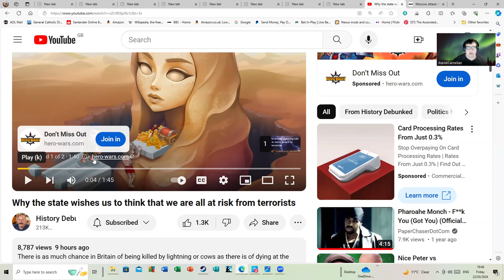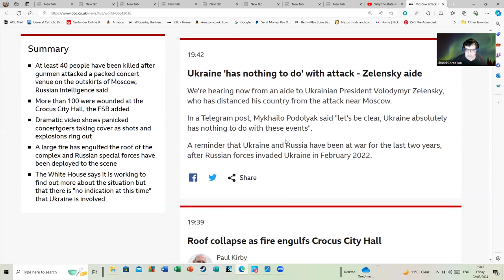In Which We Learn that Armed Bands of Cows Do Not Engage in Terrorism.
Simon Webb of History Debunked's rather bizarre video about the state and how it attempts to  root out terrorism and limit it in which he started going on about cows and lightning bolts etc was thrown into sharp and painful relief by this event unfolding this evening: